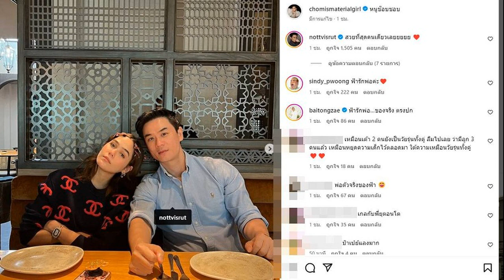เปิดระเบียบราชทัณฑ์66 คุมขังนอกเรือนจำ เผย 4 ข้อกำหนด เอื้อ ทักษิณ หรือไม่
บังคับใช้แล้ว ระเบียบกรมราชทัณฑ์ใหม่ ควบคุมตัวได้ตามสถานที่ต่างๆบ้านพัก แต่ต้องทำตามข้อกำหนด เผยข้อกำหนด 4 ข้อ เอื้อ ทักษิณ หรือไม่

เมื่อวันที่ 12 ธ.ค.66 ผู้สื่อข่าวรายงานว่า นายสหการณ์ เพ็ชรนรินทร์ รองปลัดกระทรวงยุติธรรม รักษาราชการแทน อธิบดีกรมราชทัณฑ์ เปิดเผยกรณีประกาศใช้ ระเบียบกรมราชทัณฑ์ ว่าด้วยการดำเนินการสำหรับการคุมขังในสถานที่คุมขัง พ.ศ.2566 ซึ่งมีผลบังคับใช้ เมื่อวันที่ 8 ธ.ค. ที่ผ่านมา และมีหนังสือบันทึกข้อความ ถึงบัญชาการเรือนจำ ผู้อำนวยการทัณฑสถาน ผู้อำนวยการสถานกักขัง ผู้อำนวยการสถานกักกัน ทั่วประเทศรับทราบ
ระเบียบสาระสำคัญคือการกำหนดสถานที่คุมขังอื่นที่มิใช่เรือนจำ ตามมาตรา 33 แห่งพระราชบัญญัติราชทัณฑ์ พ.ศ.2560 และพัฒนาพฤตินิสัยผู้ต้องขังแต่ละประเภทและ การอื่นตามมาตรา 34 แห่งพระราชบัญญัติราชทัณฑ์ พ.ศ.2560 และมีข้อบังคับหลายอย่าง

โดยนายสหการณ์ เพ็ชรนรินทร์ รองปลัดกระทรวงยุติธรรม รักษาราชการแทน อธิบดีกรมราชทัณฑ์ เปิดเผยว่า กรณีดังกล่าวนี้เป็นการเปลี่ยนสถานที่ควบคุมตัว จากเดิมที่ต้องอยู่ในเรือนจำ แต่สามารถออกไปควบคุมตัวในสถานที่อื่นได้ แต่ไม่ใช่การปล่อยให้เป็นอิสระ ซึ่งการคุมขังนอกจากเรือนจำ มีข้อกำหนด 4 ข้อ ประกอบด้วย
1.การจำแนกแยกคุมขัง กรณีที่เราพิจารณา นักโทษรายใด ไม่มีความเสี่ยง ความพร้อมในเรื่องสถานที่รองรับ สถานที่อื่นๆ เช่น สถานประกอบการ/ วัด /มัสยิดโรงเรียน /มูลนิธิ /สถานที่ราชการ และบ้าน

2.การพัฒนาพฤตินิสัย ซึ่งตามปกตินักโทษที่ถูกคุมขัง ปกติในเรือนจำต้องพัฒนาตนเองเพื่อเปลี่ยนแปลงพฤติกรรม สร้างงาน สร้างอาชีพ แต่เมื่อออกไปอยู่ข้างนอกก็ต้องสามารถ พัฒนาตนเองและสามารถศึกษาพัฒนาอาชีพ

3.นักโทษที่มีความเจ็บป่วย ซึ่งเจ็บป่วยแล้วต้องพักฟื้นที่บ้าน และดูแลรักษา หรืออยู่สถานพยาบาล แต่ทั้งนี้ต้องมีความพร้อมที่จะรองรับ

4.การเตรียมความพร้อมก่อนปล่อย เพราะการปล่อยตัวคนที่อยู่ในเรือนจำเป็นเวลานาน และถูกปล่อยตัวออกมาจะปรับตัวยาก และมีความเสี่ยงจะมาก่อเหตุซ้ำ ซึ่งการจะเข้าเงื่อนไข 4 ข้อนี้ จะต้องพิจารณากลั่นกรองตั้งแต่ชั้นเรือนจำ ไปที่กรมราชทัณฑ์ และส่งต่อถึงคณะทำงานพิจารณา จนถึงอธิบดีกรมราชทัณฑ์

ผู้สื่อข่าวสอบถามว่า กรณีกฎนี้จะส่งผลกระทบต่อการดูแลนักโทษหรือไม่ เพราะปัจจุบันที่คุมขังในเรือนจำยังหลบหนีออกมาได้ เรื่องนี้ รักษาราชการแทน อธิบดีกรมราชทัณฑ์ ยอมรับว่ากรณีกลุ่มที่หลบหนีเป็นกลุ่มเสี่ยง และก็ไม่สามารถควบคุมในช่วงที่เขาออกมานอกเรือนจำได้ ซึ่งเราพาเขาออกมารักษาตัว แต่เขากลับหนี ก็ต้องมาปรับเปลี่ยนและดูแลกันอย่างเข้มข้น

แต่ระเบียบที่ออกมานี้ เราจะคัดกรองคนที่ผ่านการตรวจสอบ เช่นผู้สูงอายุ / ผู้ป่วย / และเงื่อนไขสำคัญคือ ต้องรับโทษ 1 ใน3 ของโทษที่ได้รับก่อน

กรณีการควบคุมในบ้าน หลายฝ่ายอาจจะมองว่า นักโทษจะสะดวกสบายเปรียบเหมือนการไม่ได้รับโทษ นายสหการณ์ ระบุว่า การควบคุมตัวในบ้าน ไม่ใช่อยู่บ้านเฉยๆ แต่ต้องทำตามกฎระเบียบกำหนด 3 ข้อ คือ บ้านมีความเหมาะสม และครอบครัวมีความพร้อม มีข้อกำหนดที่เจ้าของบ้านต้องปฏิบัติ และเจ้าหน้าที่ต้องมีวิธีการดูแลควบคุมในการที่นักโทษต้องปฏิบัติการตามกำหนด

และที่สำคัญ จะติดกล้องวงจรปิด คอยบันทึกเหตุการณ์โดยเจ้าหน้าที่ราชทัณฑ์สามารถดูได้ตลอด 24 ชม. และมีการติดกำไลอีเอ็ม ซึ่งจะมีการกำหนดจุดที่ควบคุมตัว แม้ว่าจะไม่ถูกควบคุมตัวในเรือนจำแต่สถานะก็ยังเป็นผู้ต้องขัง จนกว่าจะพ้นโทษ
ผู้สื่อข่าวสอบถามว่า กรณีกฎระเบียบนี้ จะสามารถใช้ได้กับ นายทักษิณ ชินวัตร หรือไม่ นายสหการณ์ กล่าวว่า นักโทษที่จะเข้าเงื่อนไขหนึ่งในนั้น ต้องเข้าจำคุกมาแล้ว 1 ใน 3 ของโทษที่พิพากษา ซึ่งกรณีของนายทักษิณ ยังตอบไม่ได้ว่าเข้าข่าย หรือไม่ ขอให้ทางเรือนจำเป็นผู้พิจารณา

ซึ่งระเบียบนี้ไม่ได้ออกมา เอื้อประโยชน์กับใคร แต่เป็นการพิจารณา เพื่อลดความแออัด และมองว่าผู้ต้องขังที่ออกมามีประโยชน์ต่อตัวนักโทษในการพัฒนาตนเอง ส่วนใครที่ป่วยก็ได้รักษาตัวใน รพ. หรือสถานพักฟื้น จะสะดวกมากกว่าการอยู่ในเรือนจำโดยเฉพาะคนชรา

ซึ่งกฎระเบียบนี้ ญาติหรือผู้ต้องขังไม่มีสิทธิ์ร้องขอหรือเสนอตัว เพื่อขอใช้กฎระเบียบใหม่นี้ จะต้องเป็นทางเรือนจำ อธิบดี และคณะทำงานเป็นผู้พิจารณาเท่านั้น และนักโทษก็ต้องเข้าเงื่อนไขทุกข้อ ซึ่งการพิจารณาจะต้องละเอียดรอบคอบมาก
ทั้งนี้ หากผู้ต้องขังไม่ปฏิบัติตามเงื่อนไขหรือฝ่าฝืนข้อห้ามในการคุมขังและ ผู้ดูแลสถานที่ให้คุมขังไม่สามารถให้คุมขังได้ ก็ต้องนำตัวกลับเรือนจำ ส่งเจ้าหน้าที่ดูแลจนกว่าจะรับโทษครบตามคำพิพากษา